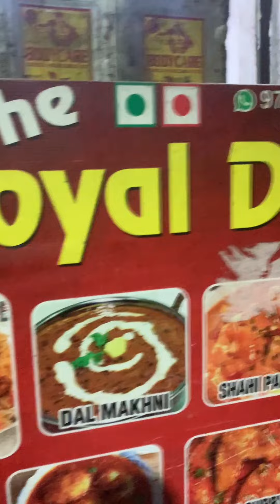Is Gopalpur a safe place for students?why aspirants prefer gopalpur rather than mukherjinagar delhi?